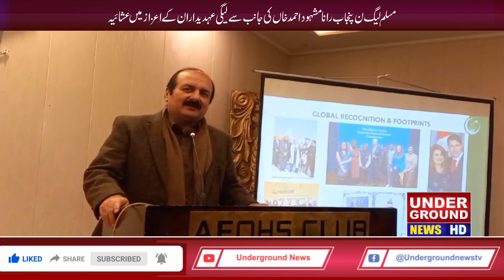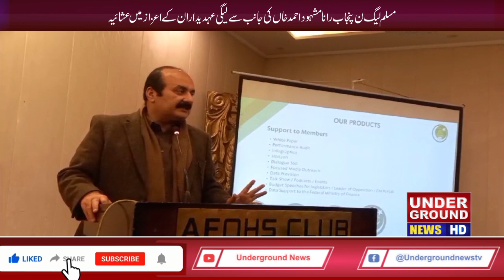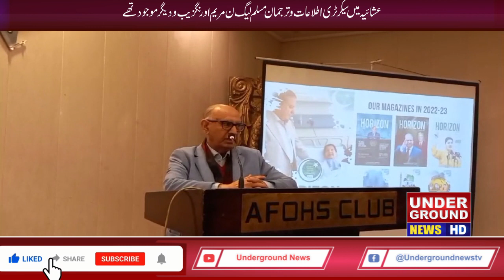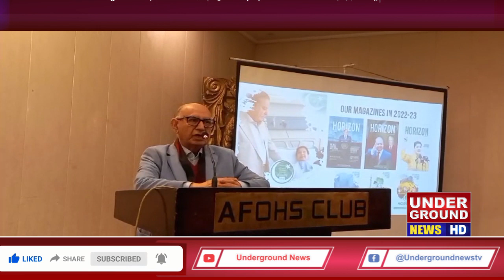مسلم لیگ ن پنجاب رانا مشہود احمد خاں کی جانب سے لیگی عہدیداران کے اعزاز میں عشائیہ